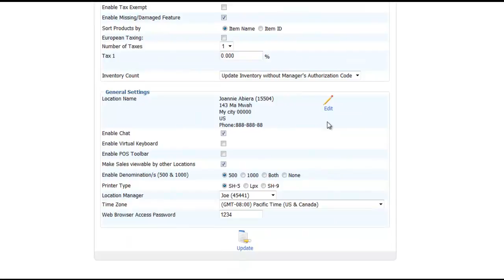Alphanumeric Zip Preview